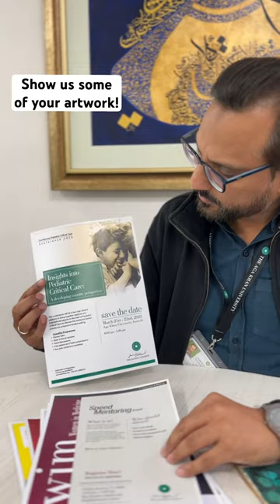Meet Ali Sidiki, a Multimedia Designer at Aga Khan University. Ali is a stellar painter! 👨‍🎨